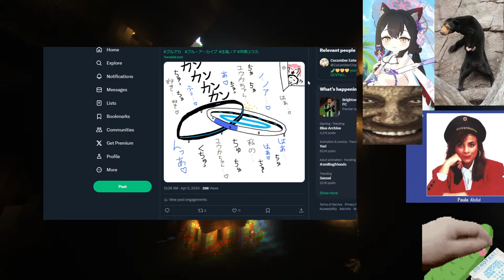🥒Impossible Creatures (part 2)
I do my Blue Archive dailies every stream so don't be confused :3
I usually stream on the usual 19:00 GMT+0 Wednesday Friday Saturday slots each week. Sub to stay updated!